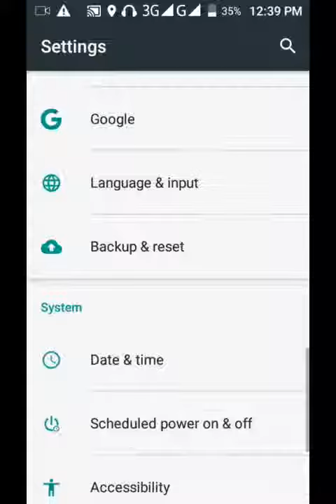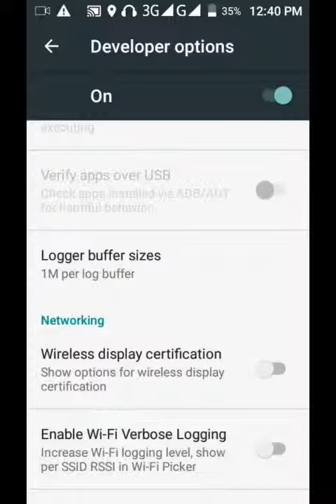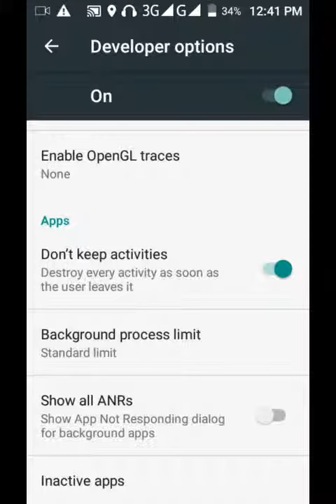Android developer option